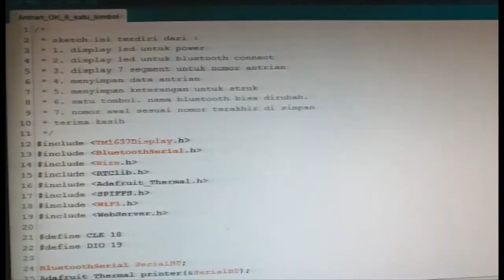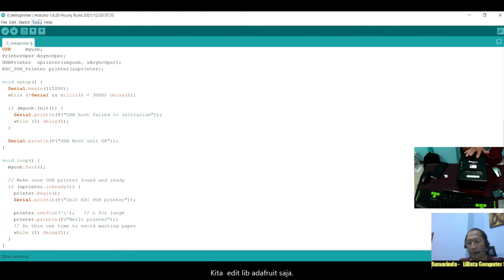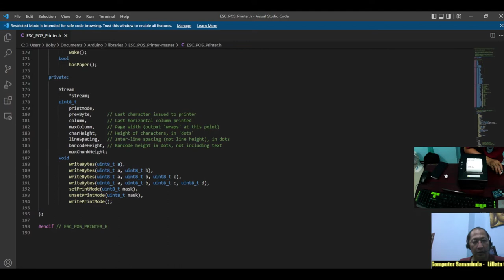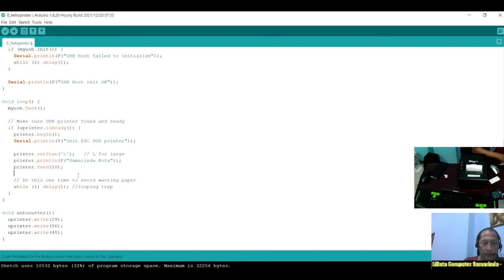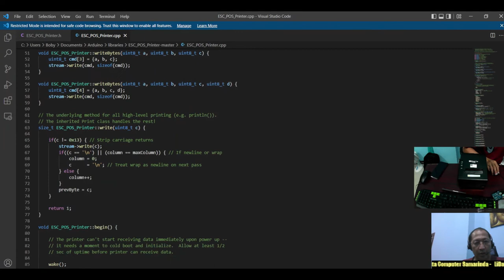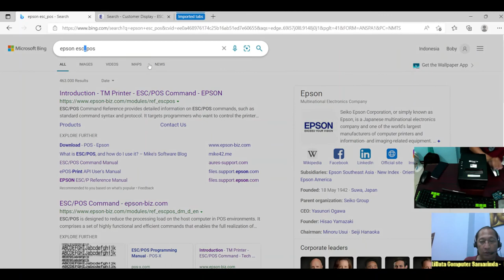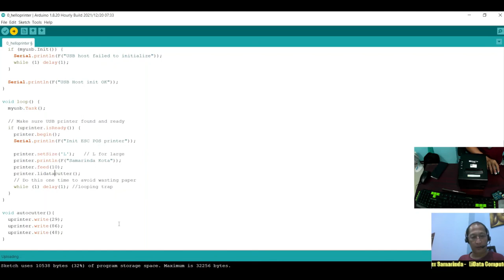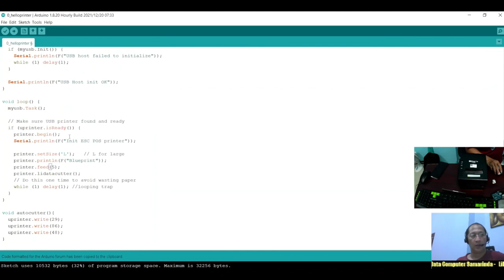Menambah fungsi AutoCutter thermal printer pada library adafruit_thermal.h atau ESC_POS_thermal.h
library adafruit_thermal.h
library ESC_POS_thermal.h

USB host shield